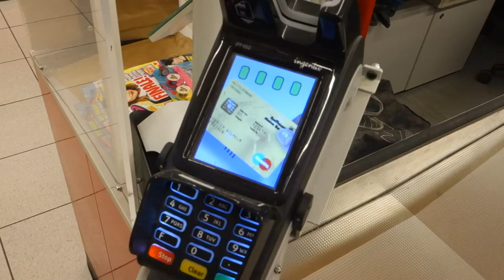Mathematik mit Freude - Folge 30: Binomische Formeln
Die Binomischen Formeln sind ein wichtiges Element; vor allem aber für nachfolgende Kapitel in der Mathematik, die ein wenig später im Schulsystem auftauchen:
Für das Lösen quadratischer Gleichungen, für Kurvendiskussionen oder für das Berechnen von Quadraten von Zahlen. Das geht oft schneller als mit einem Taschenrechner.

Man könnte es wie Fingerübungen für ein Musikinstrument betrachten: Die trägt man nicht in einem Konzert vor, aber sie machen das Spielen eines Konzerts erst möglich.